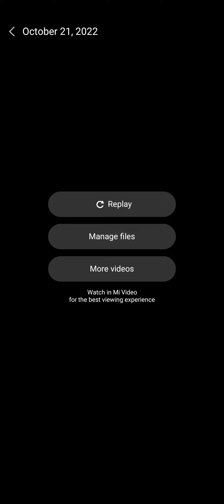گنے کی فصل پر ڈرون کی مدد سے سپرے